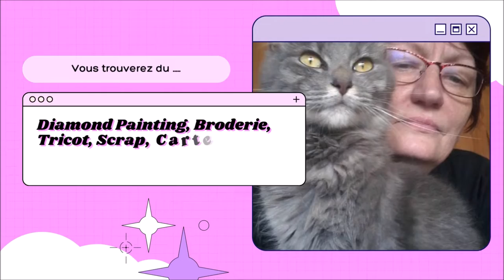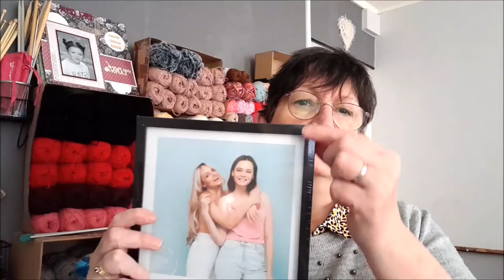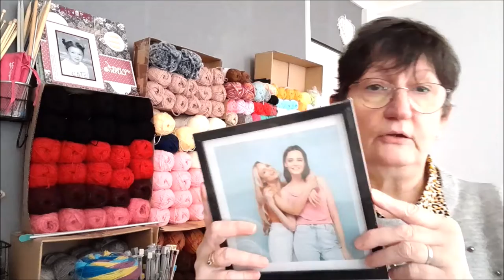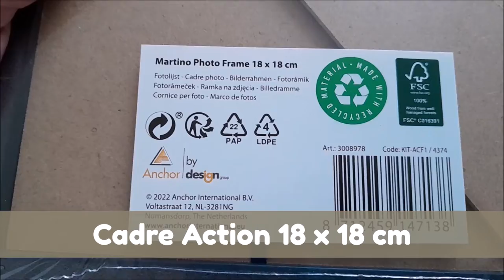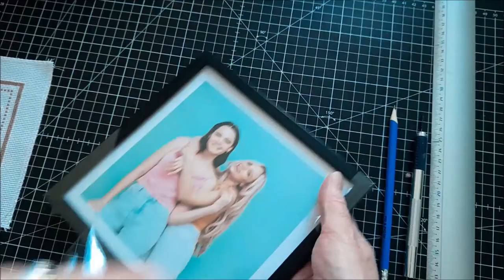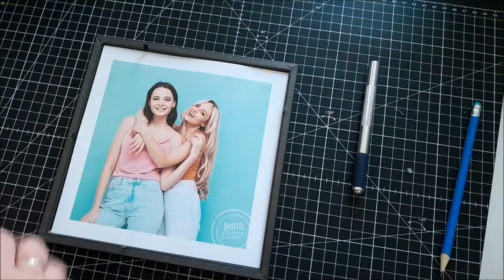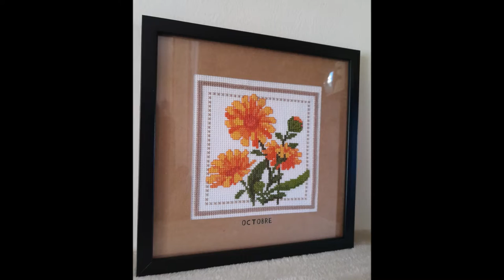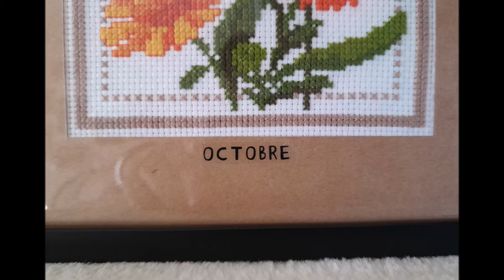ENCADREMENT de la broderie LA FLEUR DU MOIS d'OCTOBRE Le tuto